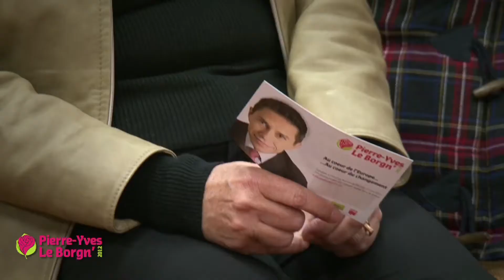Visite de Pierre-Yves Le Borgn' et Pascale Seux en Silésie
Déplacement de Pierre-Yves Le Borgn', candidat PS-EELV aux élections législatives dans la 7ème circonscription des Français de l'étranger et Pascale Seux, sa suppléante, à Wroclaw et Walbrzych pour rencontrer les Français de Silésie.